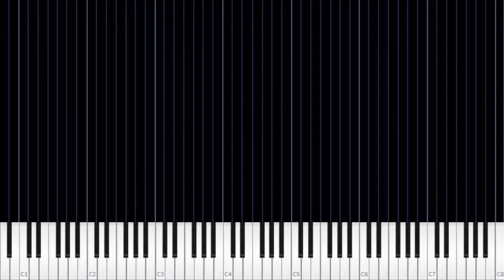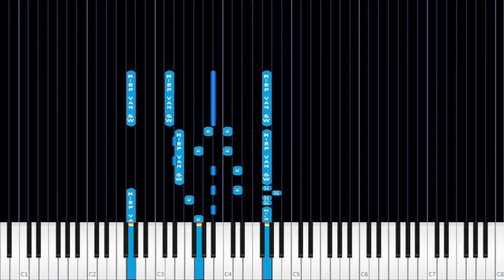hnvscore: Drop And Roll Piano If You Go Away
An old SW by Hiep Van.